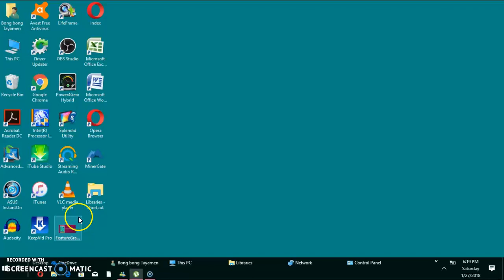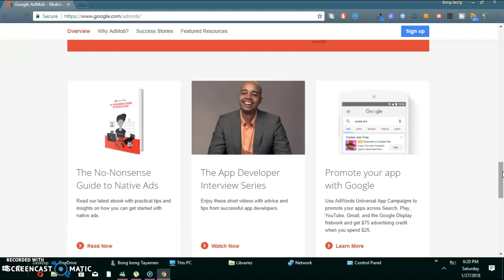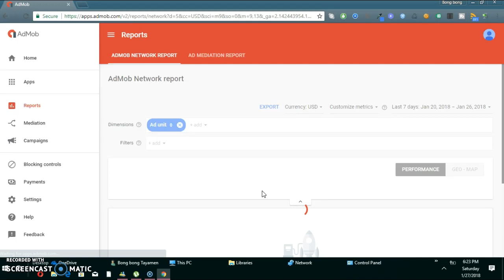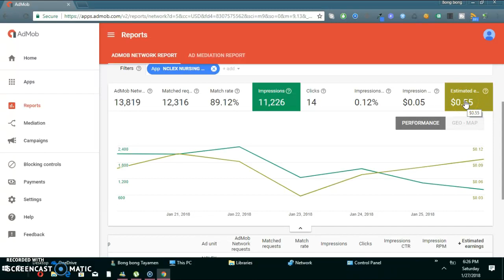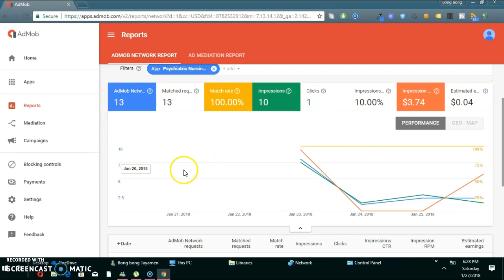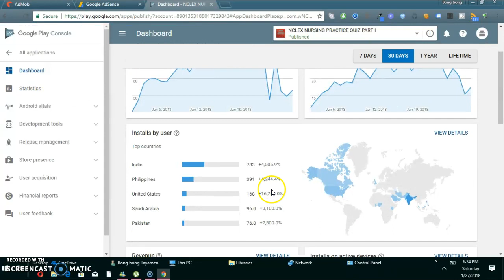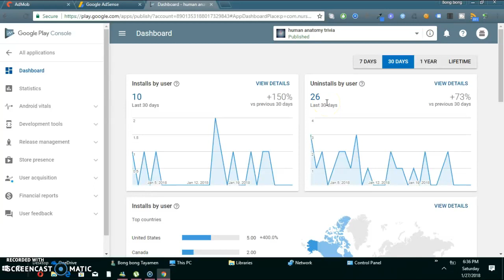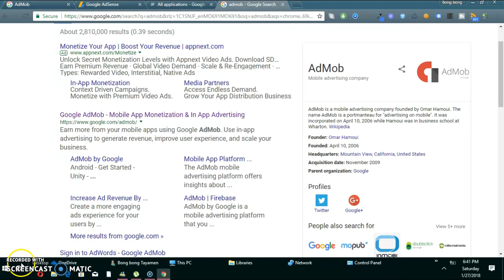Admob Network Earnings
This is the Admob network report for two months base on my android apps. There is a lot of many changes from my earnings and it defends from my impression and clicks. For education purposes only.